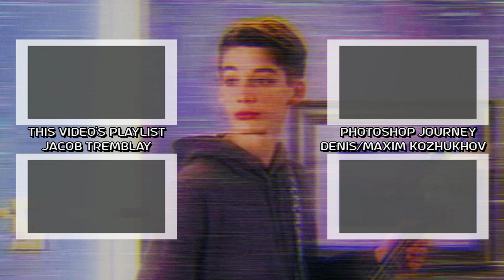Denis & Maxim Kozhukhov IG Feed + TikTok (2022-04-12)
00:00 - Intro
00:12 - Logo
00:14 - IG Feed
03:55 - TikTok
05:29 - Outro